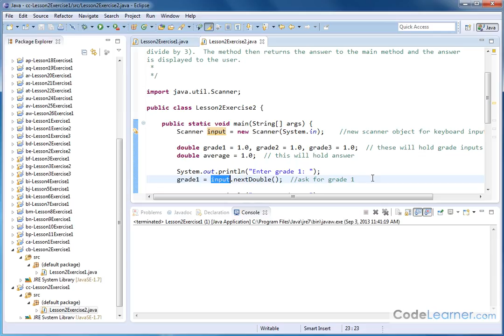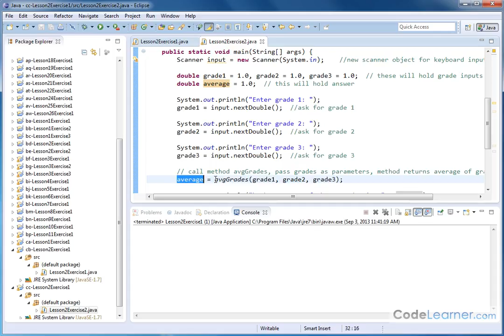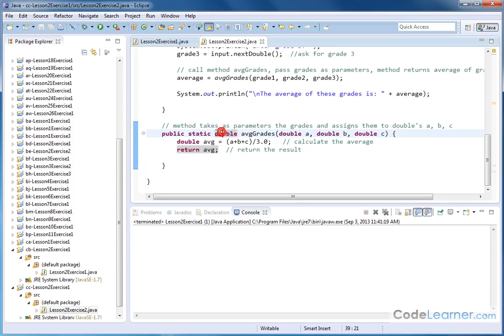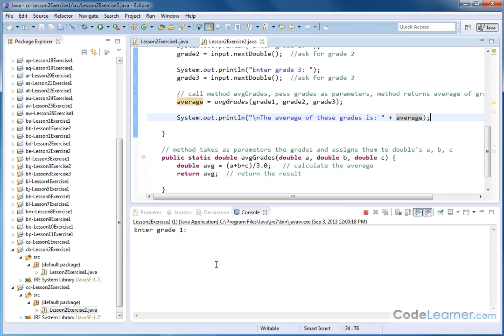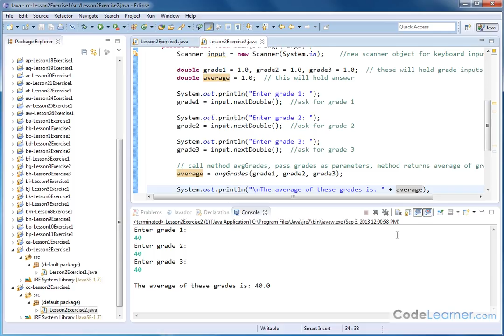Learn Java - Exercise 02y - Java Method Parameters and Return Values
Learn how to program in java with our online tutorial.  We will cover variables, loops, if else branching, arrays, strings, objects, classes, object oriented programming, conditional statements, and more.

Here we practice passing a parameter to a method, performing a calculation, and returning the result.